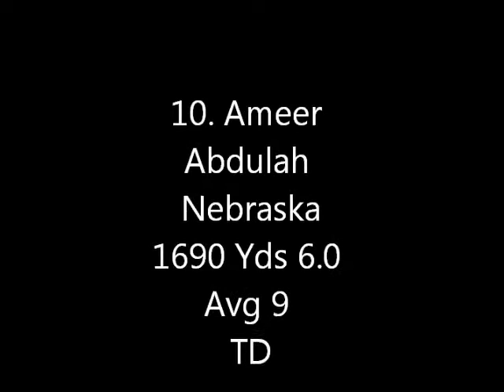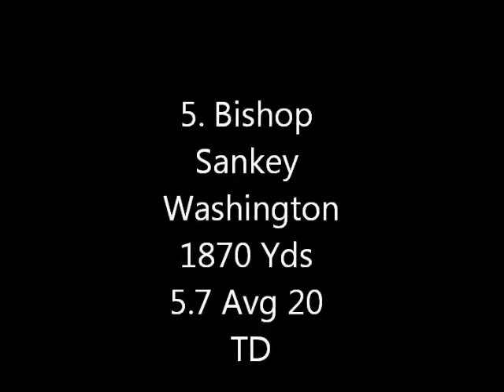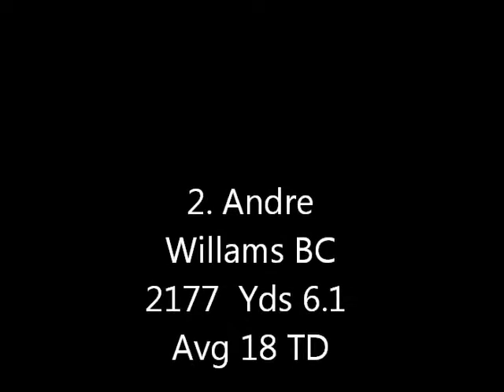Best College Football Running backs of 2013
top 10 running backs of the 2013 college football season
2013
1. Tre Mason Auburn
2. Andre Williams BC
3. Ka`Deem Carey Arizona
4. Tyler Gaffeny Stanford
5. Bishop Sankey Washington
6. Carlos Hyde OSU
7. Karpi Bibbs CSU
8.  TJ Yeldon Alabama
9. Todd Gurley UGA
10. Ameer Abdullah Nebraska